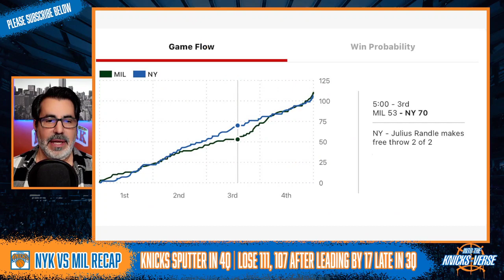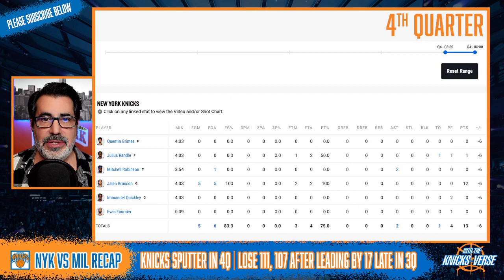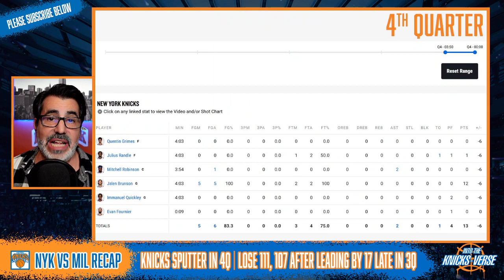No Late THREES Equals No WIN for KNICKS After Leading by 17 | Knicks vs Bucks Postgame Recap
Postgame recap of the New York Knicks tough loss to the Milwaukee Bucks at MSG after once holding a 17 point lead late in the 3rd quarter ruining Jalen Brunson's career-night 44 points. The 4th quarter execution woes continue as Knicks traded two-pointers for Bucks' three-pointer Another great game from Immanuel Quickley (23 points, 64.2% FG%) was needed tonight after Julius Randle got off to a slow start (1-of-12) before discovering his scoring touch to finish with 25 points.